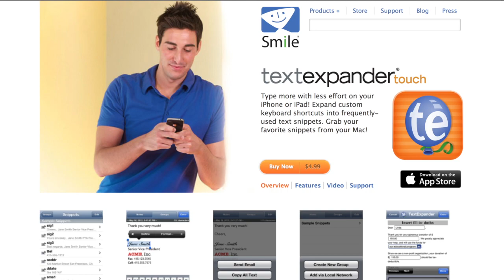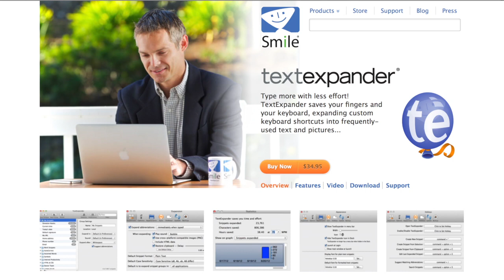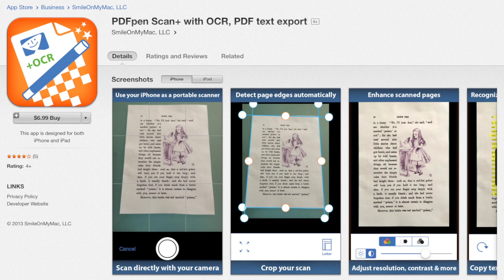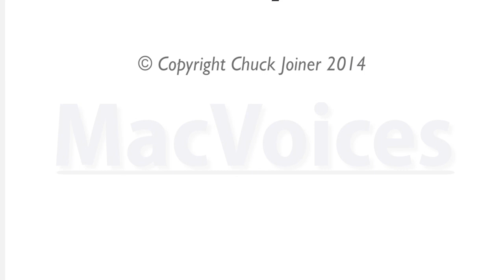MacVoices #14183: Ted Landau on iPhone Camera Adequacy, the Mac Mini and Rooting for Tech Companies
Ted Landau has a lot on his mind, and we help him get it off. A real-world test of the adequacy of the iPhone’s camera, what the Mac mini does and doesn't bring to the table as an adequate computer, whether one should feel guilty when another tech company doesn't deliver and more are all part of a diverse conversation.